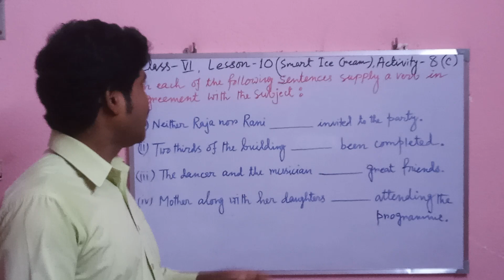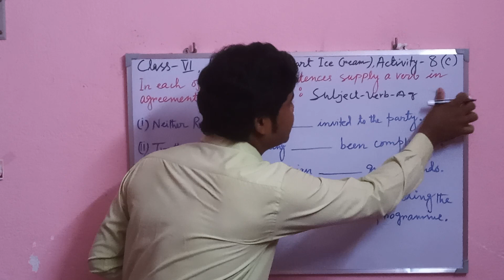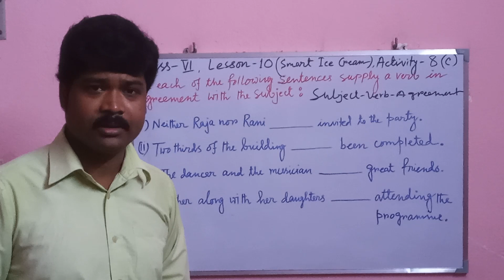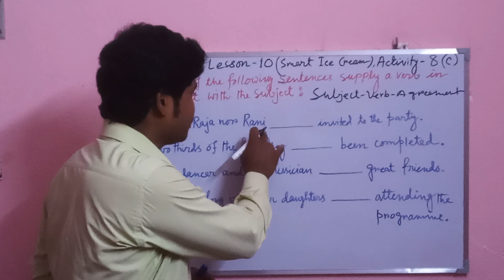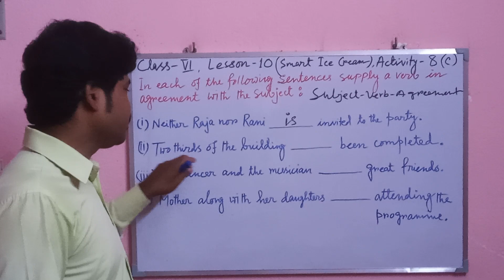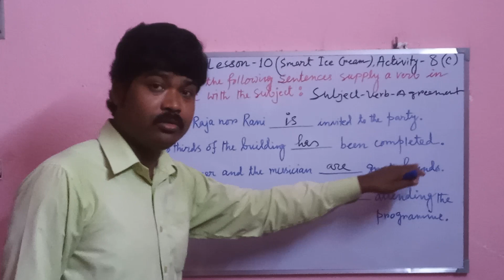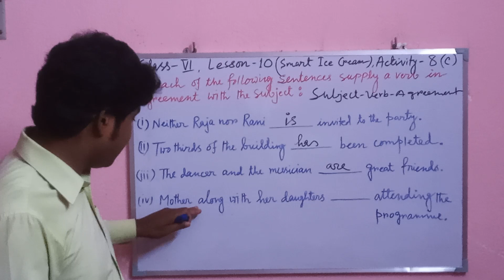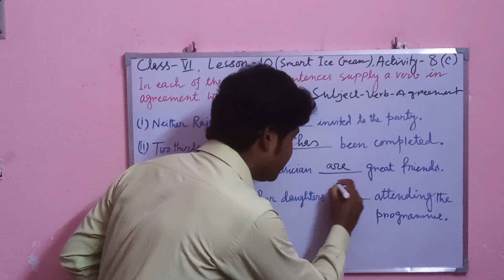Subject-English||Class-VI,Lesson-10,[Smart Ice Cream], Activity-8(c)|| Subject-Verb-Agreement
In this video , Activity-8(c) of Lesson-10 of Class-VI, Subject-English has been solved. Learners will learn the Subject-Verb-Agreement grammar. For Rules see the page no.54,55 and 56 of your English Text Book , Blossoms ( Class-VI).